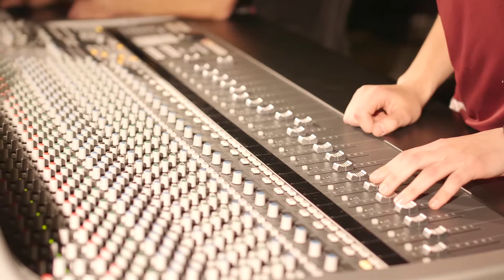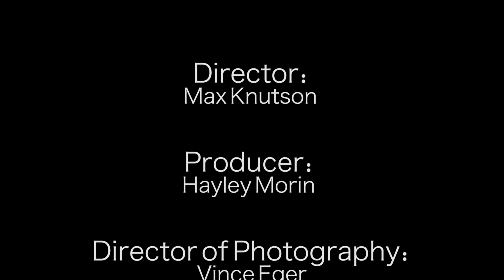Get Up Again by The Brothers Suave - Music Video - Student work the Centre for Arts and Technology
Our digital filmmaking program offers students the opportunity to work with our industry pros while gaining valuable knowledge and industry insights.

If you’ve always loved movies, and the idea of telling stories through the magic of filmmaking, then the Centre for Arts and Technology digital film school could be the right fit for you. You know that a successful film production relies on much more than the director and talent under the spotlight. You understand that every crewmember, from grips to set decorators, plays an important role in the final product that hits the screen. Are you ready to dive into one of these exciting roles and say “Action!” to your career in film? Graduates of the Digital Filmmaking program from one of the leading digital film schools in Canada go on to careers locally and all around the world. You could launch your career as a:

    Camera Operator/Director of Photography (DOP)
    Lighting Technician
    Location Audio
    Producer
    Director
    Independent or Documentary Filmmaker
    Editor
    Grip/Gaffer
    Production Assistant

FILM SCHOOL TRAINING KELOWNA, BC

British Columbia has one of the largest film industries in North America, which continues to expand yearly. Centre for Arts and Technology’s campus in Kelowna puts our film students in a central location with access to film sets in both the Okanagan and the Lower Mainland. In addition to small independent film shoots and larger budget production industry projects, all of our students get the chance to direct at least one of their own short films. Your instructors at Centre for Arts and Technology film school are top pros who have worked their way up the rungs of the film industry ladder, collecting valuable knowledge and industry insights along the way. You’ll gain from their wisdom regarding every aspect of film production. Your days will be spent in our custom-built production studio, edit suite, and working as crew members on the sets of local productions.

In just 18 months, this accelerated program will teach you: Production Planning • Budgeting • Screenwriting for Narrative Films • Cinematography • Lighting, Composition and Framing • Film Blocking and Staging Casting and Directing • Post Production and Editing with Final Cut Pro, After Effects and Pro Tools • Proposal Writing, Financial Backing, Marketing and Distribution • Promotion and Film Festival Submission.

“Centre for Arts and Technology is a world class education facility, playing an important role in developing the next generation of film makers.” – Mark Vonesch, Director of Reel Youth Canada

“Centre for Arts and Technology had everything I hoped for: a small class size, one-on-one attention, and dedicated instructors. I get to make art every day and it never feels like work. For all you potential students—be prepared to make something awesome out of your life. Anyone who takes this course is in for a real treat.” –     Carly Sappier

The Centre for Arts and Technology is one of the top Canadian post-secondary schools offering career training in Audio Engineering, Digital Filmmaking, 2D Animation, 3D Animation, Interior Design, Photography, Electronic Music Production, Network Security, and Graphic Design.

Our arts and tech school campus is located in Kelowna BC, Canada and boasts dedicated film, photography and interior design studios as well as digital audio recording studios and 2D/3D animation labs.

Our digital art school programs bring industry-leading talent into the classrooms as instructors and mentors and connect students with real-world projects alongside businesses and organizations in these communities.

None of our programs are over 2 years long. 👍🏽

Here is a full list of our programs:

✳️ 2D Animation & Digital Art
✳️ 3D Animation
✳️ Audio Engineering & Production
✳️ Audio Engineering Fundamentals
✳️ Electronic Music Production
✳️ Electronic Music Fundamentals
✳️ Digital Filmmaking
✳️ Digital Photography
✳️ Graphic & Web Design
✳️ Interior Design
✳️ Network Administrator Specialist
✳️ Network Security Specialist
✳️ Veterinary Hospital Assistant 🐶